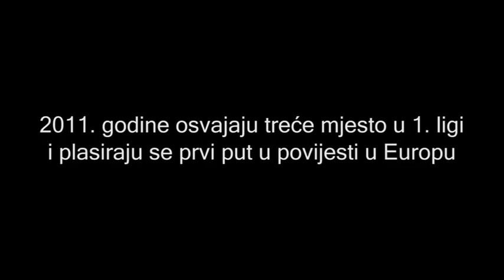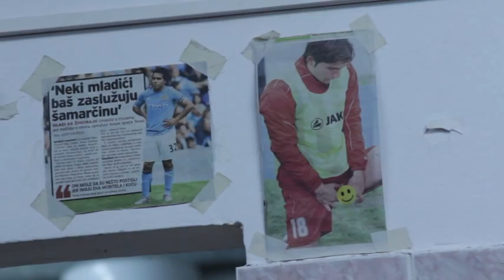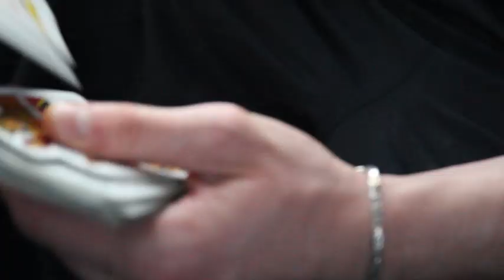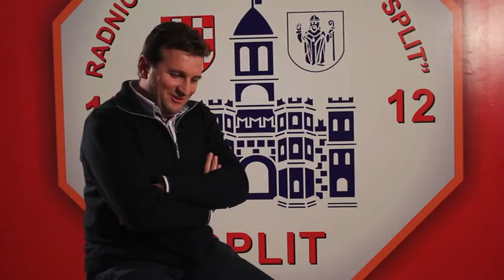Nitko normalan - Rnk Split 1.dio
Dokumentarac o atmosferi u svlačionici Rnk Splita!Pogledajte iza kulisa prvenstvenih utakmica uz izjave aktera!